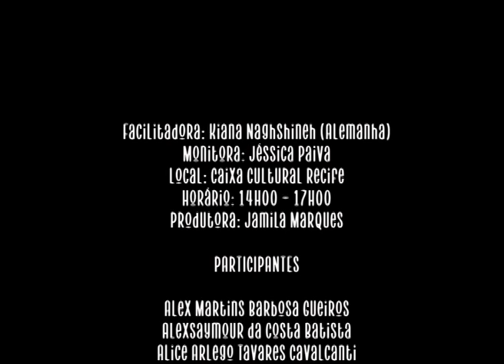Animage 2019 - Resultado Oficina Desenho Gestual (Gesture Drawing)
Facilitadora: Kiana Naghshineh (Alemanha)
Monitora: Jéssica Paiva
Produtora: Jamila Marques

O Festival Animage é uma realização da Rec-Beat Produções

PARTICIPANTES

1. Alex Martins Barbosa Gueiros
2. Alexsaymour da Costa Batista
3. Alice Arlego Tavares Cavalcanti
4. Amanda Lima Felisberto de Souza
5. André Lima Santana
6. Arthur Fernandes Vernilli
7. Bernardo Guilherme da Silva Soares
8. Felipe José Lima de Farias Melo
9.  Karine Barros de Andrade
10.  Maria Eduarda de Albuquerque Venâncio
11.  Maria Luiza Silva Miranda
12.  Mariana Melo de Oliveira
13.  Mirella Eunice de Araújo Rocha
14.  Onirê de Morais Santos
15.  Patricia Teixeira Pardi
16.  Thamires Guerra Bezerra da Silva
17.  Tiago Lima
18.  Zilda Figueiredo Borges